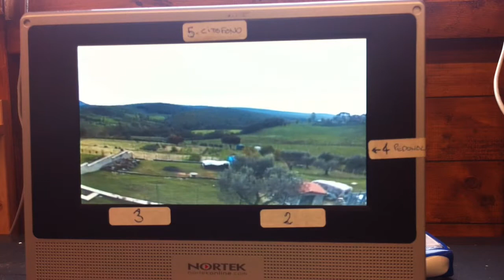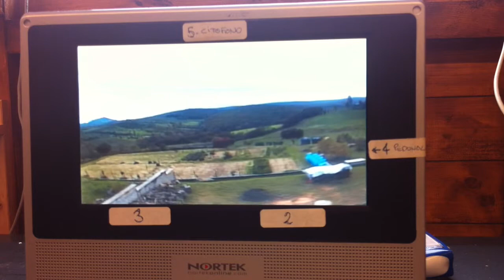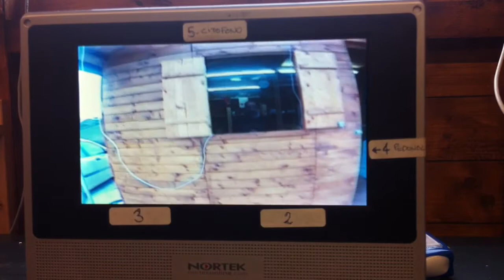primo test fpv trinokkio